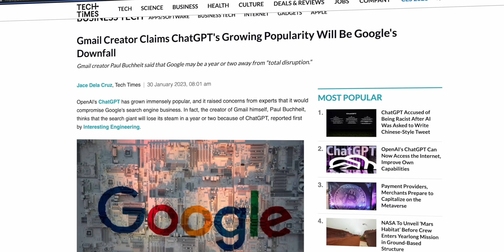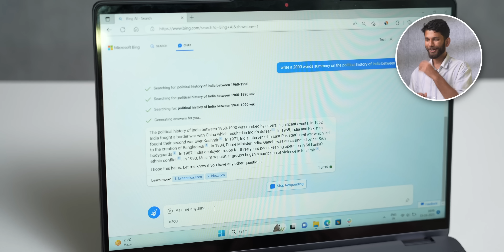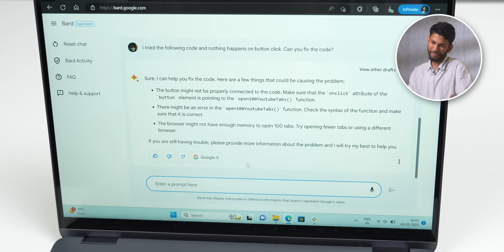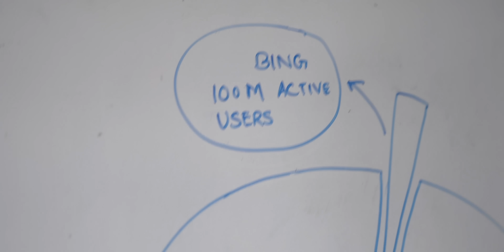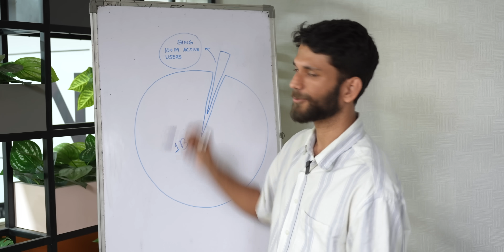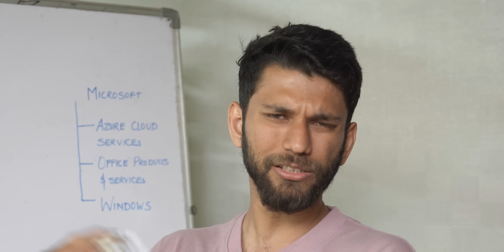We Tried Google's ChatGPT Killer! *BARD*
🌟 Team TechWiser 🌟